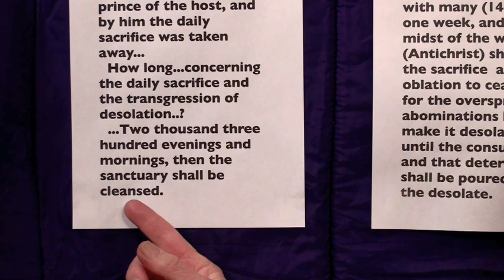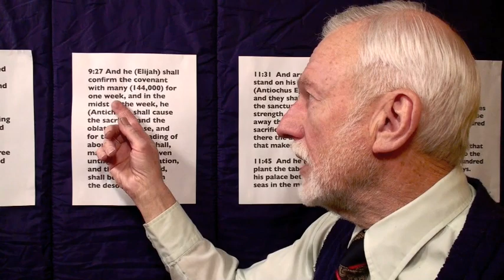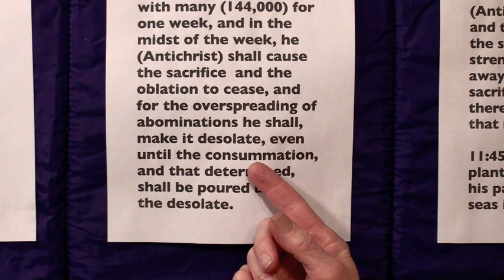Are You Ready for Antichrist's Abomination and WW 3?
Seven years of tribulation will be triggered by WW 3, NOT a covenant with Israel.